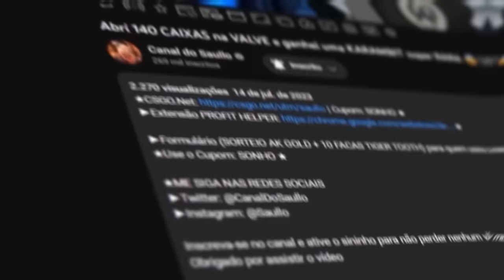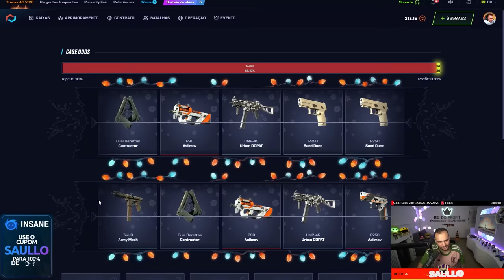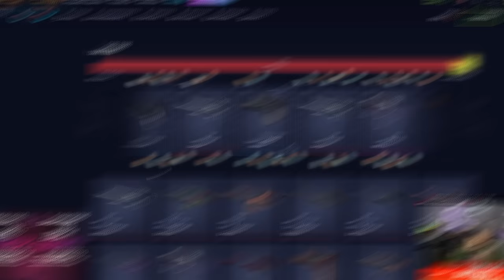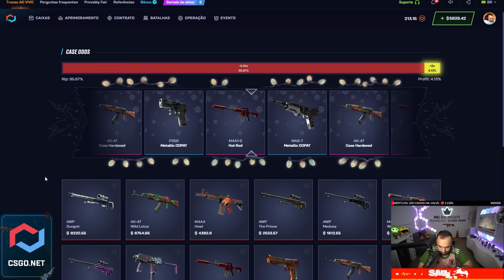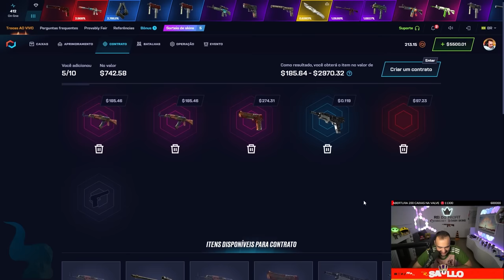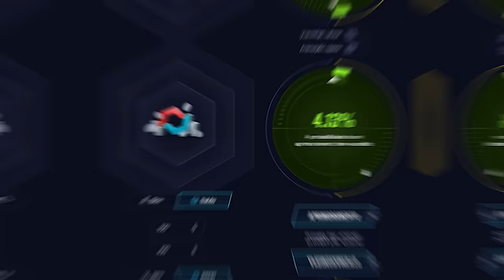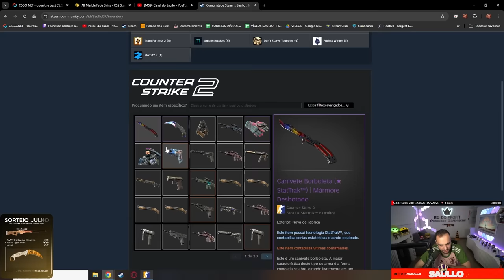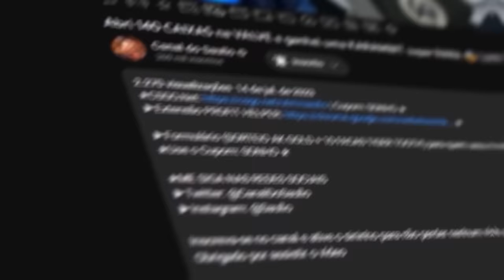Ganhei R$26.000,00 em SKINS abrindo a LENDÁRIA "Caixa INVISIBLE" do CS 🤑